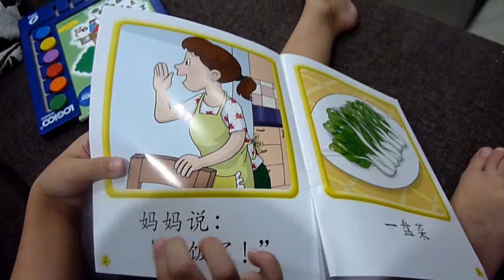Reading Chinese Book 01